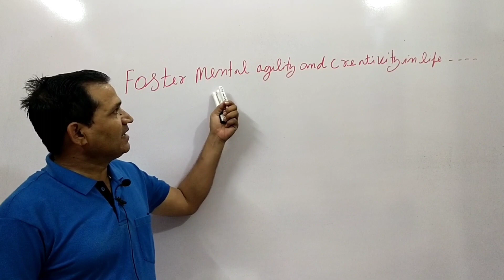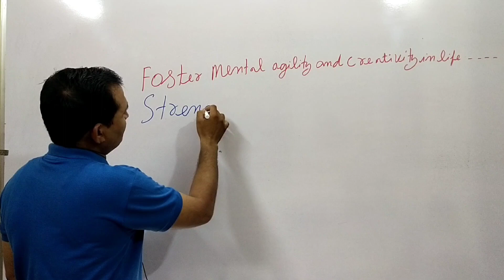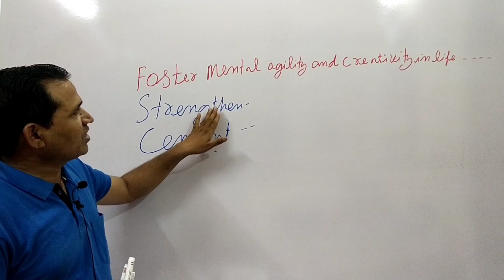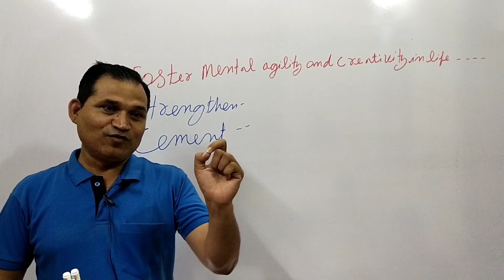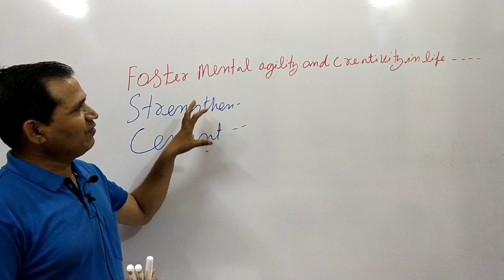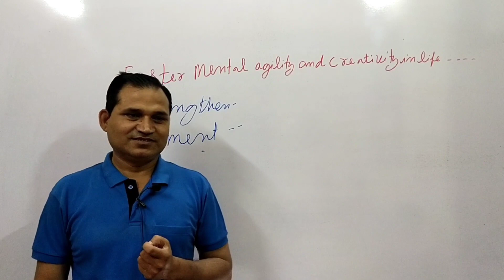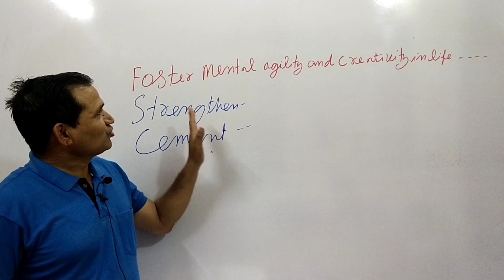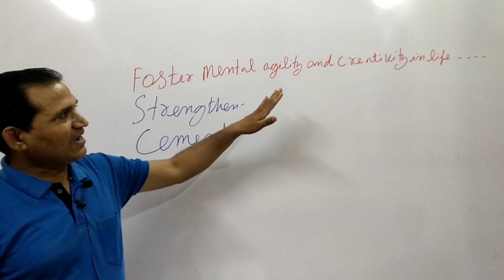Learn English language with RP Gangwar sir...